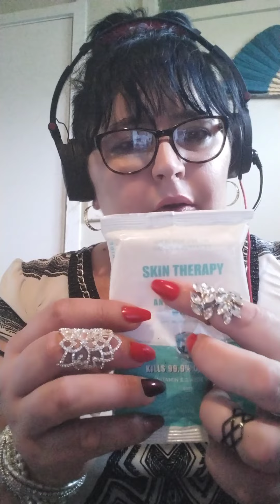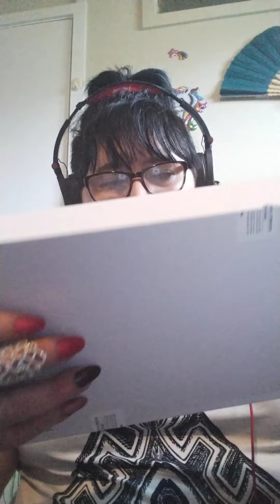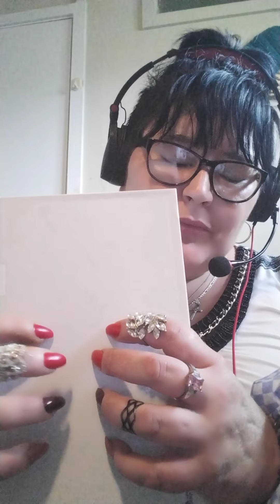gently tapping asmr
As requested Tapping gently